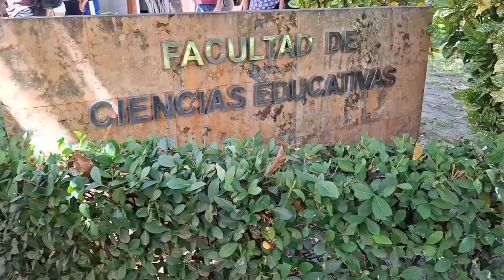Inauguran el mural "Inclusión y devenir de la educación", del Mtro. Leonel Cortés Zepeda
Con motivo del cuadragésimo aniversario de la Facultad de Ciencias Educativas (FCE), autoridades universitarias inauguraron este 24 de septiembre el mural "Inclusión y devenir de la educación", del Mtro. Leonel Cortés Zepeda y en el que participaron las estudiantes Natalia Yuliet Rodarte Arias, Daniela Puc Ramírez, Alexandra del Carmen Valenzuela Ceballos y Ariadna Joselyn Hernández López.
Una de las paredes internas al lado del acceso al segundo nivel del edificio Q fue el lienzo donde el artista y docente plasmó su estilo personal incluyendo rostros de personajes emblemáticos de la FCE y el lenguaje de señas, convirtiéndolo en el primer mural inclusivo de la UNACAR.
Se aprecian los rostros de la ameritada profesora Aidée Zavala Navarrete, quien por su iniciativa la Escuela Normal de Profesores (que funcionó de 1967 a 1984) dio paso a la creación de la Facultad de Ciencias Educativas; y del Mtro. Andrés Edgardo Salazar Dzib, quien fuera profesor fundador y director de la misma.
Además, se incluyen otros elementos visuales que hacen referencia a las Licenciaturas en Educación, Lengua Inglesa y Comunicación y Gestión Cultural.
Estuvieron presentes en el corte del listón la rectora Dra. Sandra Martha Laffon Leal; Dra. Alma Delia Sánchez Rivero y Mtra. Claudia Mariel Pérez López, directora y secretaria administrativa de la FCE, respectivamente; gestores, docentes y estudiantes de los tres programas educativos; e invitados especiales